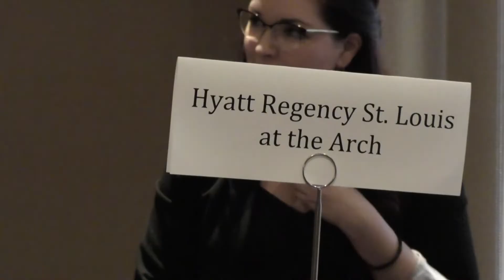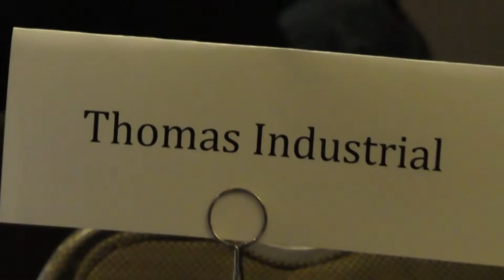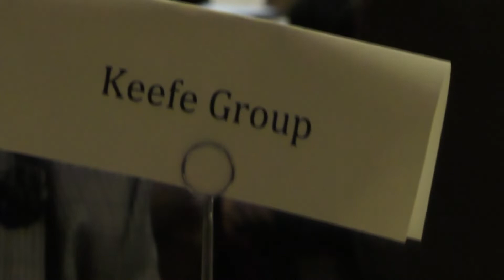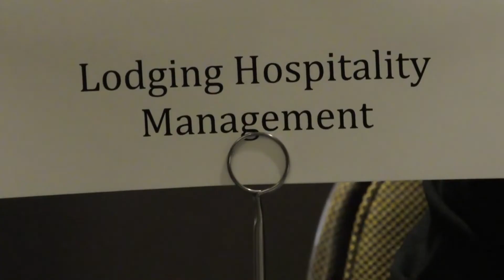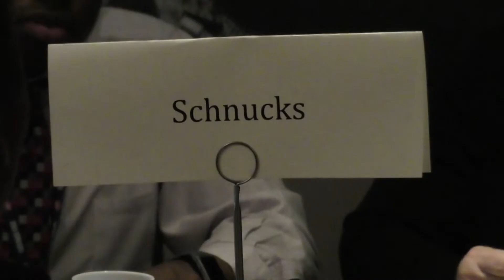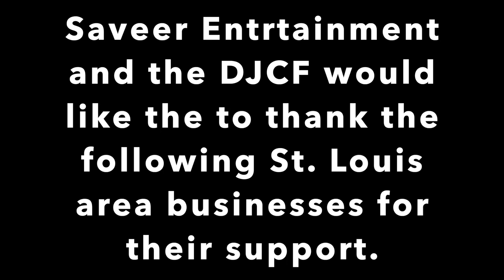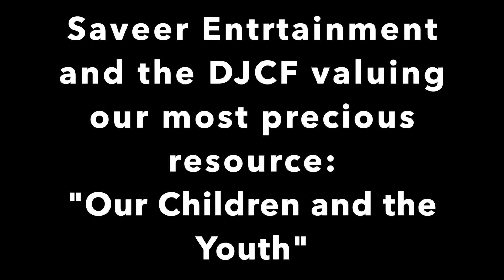DJCF Career Meet and Greet 2020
DJCF Prepares young students for Interviews with local businesses.